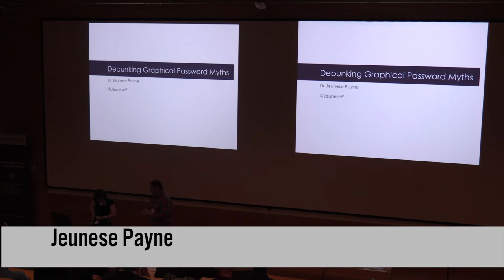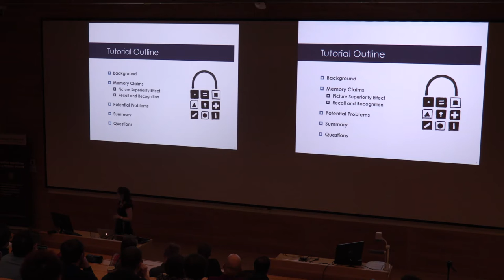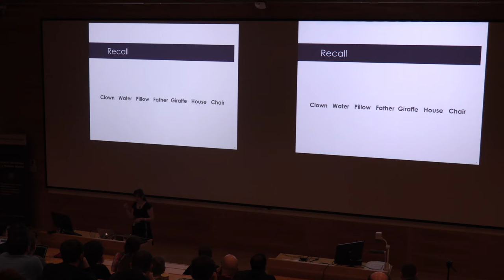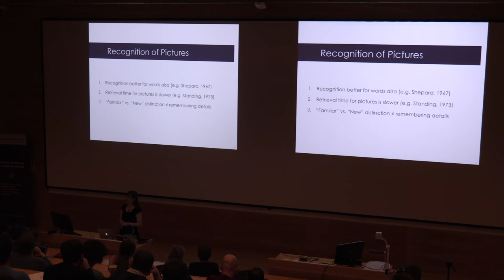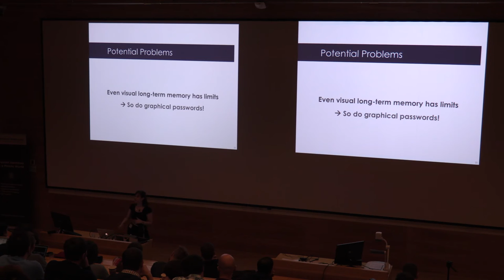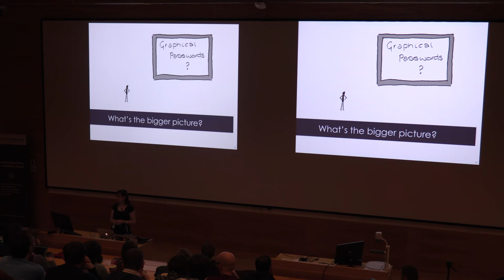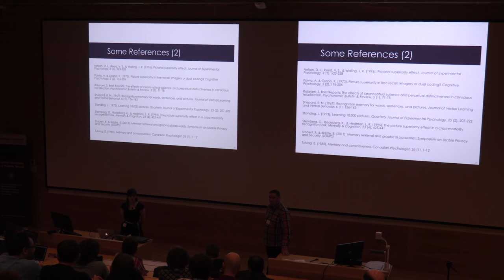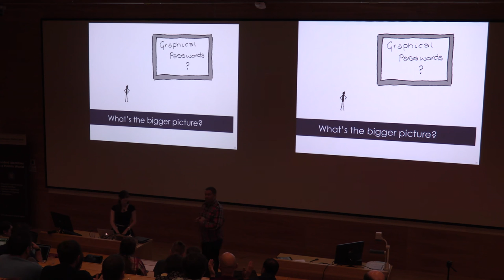05 - Jeunese Payne - Debunking Graphical Password Myths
Abstract:
There have been numerous attempts to replace or re-design knowledge-based authentication. Despite these endeavours, driven by known usability and security weaknesses, traditional password-based systems have remained ubiquitous. Graphical passwords have emerged and re-emerged in different forms as a proposed solution.

The broad argument is that such passwords should be easier to remember, easier to use, and more secure. Psychological jargon is often used to justify these claims, but what does the real psychology suggest?

Note: I included the Q&A section for this talk, as I assume quite a few would be interested in this part as well.
- Per Thorsheim